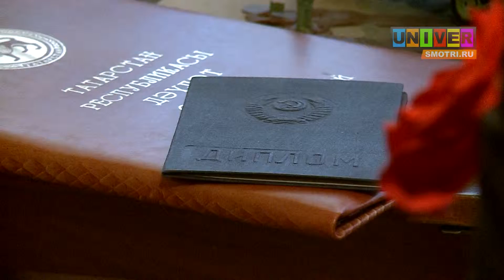Они сражались за Родину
Героев надо знать в лицо. Накануне Дня Великой победы наша съёмочная группа встретилась с ветераном войны Азалем Миргалимовичем Каримовым. О тех далёких и страшных событиях он рассказал так, как будто это было совсем недавно. Такое невозможно забыть!